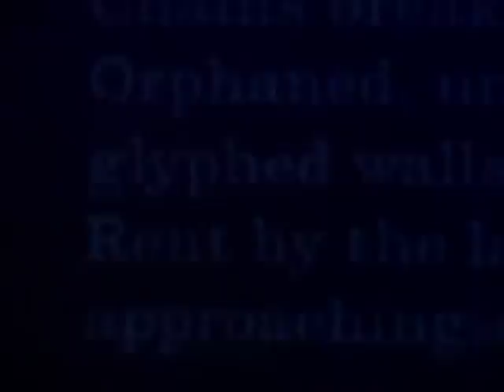"They Will Not Ask" from the opera DARKLING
"They Will Not Ask" aria
From the WORLD PREMIERE of DARKLING
Libretto by Anna Rabinowitz
PERFORMANCE BY: Hai-Ting Chinn with Elzbieta Czyzewska, Marcus DeLoach, Jon Garrison, Julie Hart, Julie Lockhart, Carol Monda, Jody Sheinbaum, Micaela Silver, Hillary Spector, Mark Uhlemann, Sid Williams, Perri Yaniv
Feb. 26 - March 18, 2006
East 13th Street Theater, 136 East 13th St., New York, NY 10003
ADAPTED and DIRECTED by Michael Comlish
MUSIC DIRECTOR: J. David Jackson
CONDUCTOR: Brian DeMaris